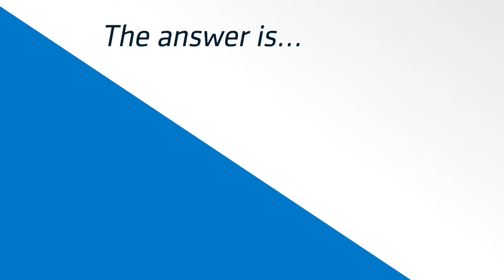Which captain has insured his legs for over 100 million euros?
We have soccer fever and to celebrate the EuroCup 2016 we have a soccer trivia every week.